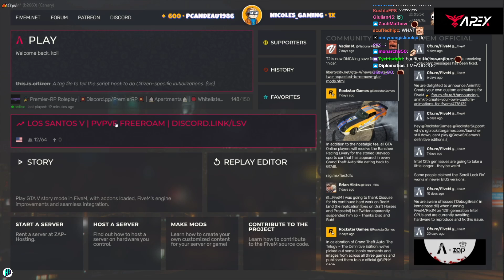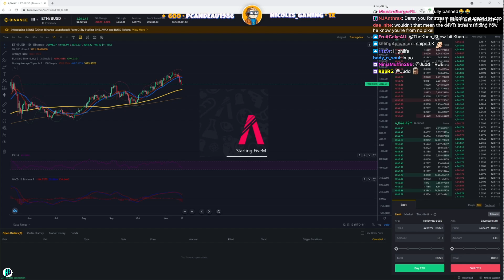Koil Got Banned from Nopixel Inspired Server: Stream Sniping Big Streamer from NoPixel